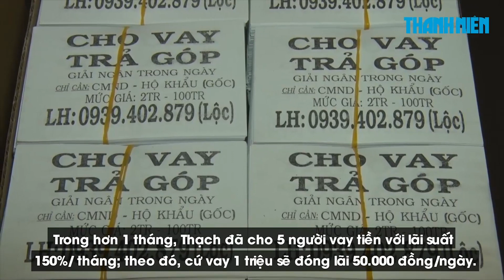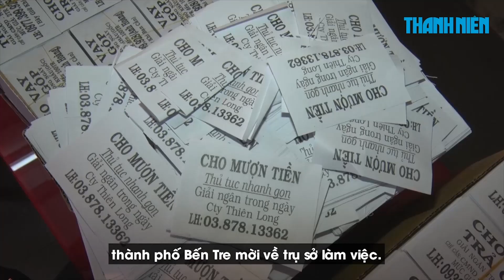Học nghề xong, thanh niên tuổi 19 "khởi nghiệp" cho vay với lãi suất 150%/ tháng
Ngày 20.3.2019, Công an thành phố Bến Tre (tỉnh Bến Tre) vẫn đang tạm giữ Trần Văn Thạch (19 tuổi, quê Ninh Bình) để điều tra về hành vi rải tờ rơi quảng cáo cho vay tiền với lãi suất 150%/tháng.

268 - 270 Nguyễn Đình Chiểu, Phường 6, Q.3, TP HCM